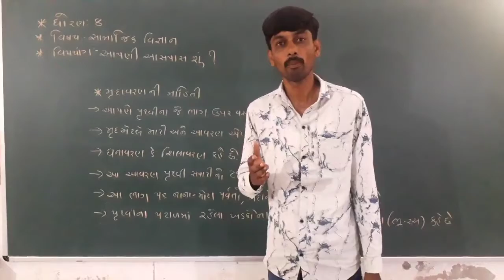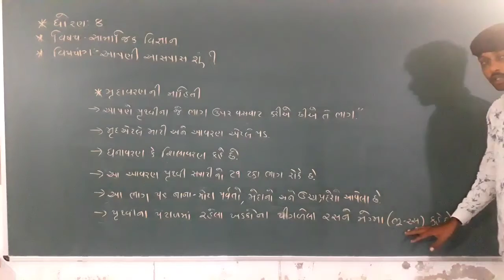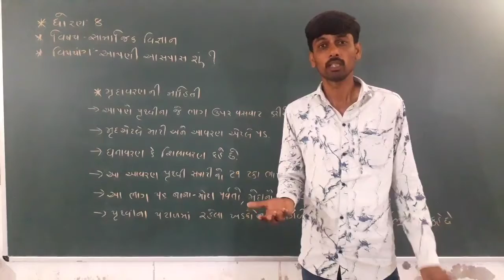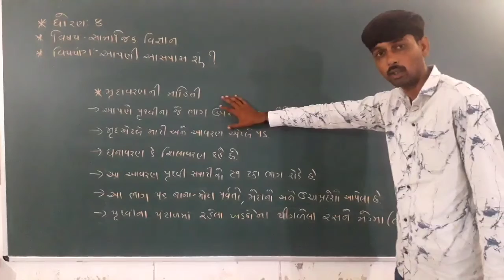Std-8 ||Social science ॥ આપણી આસપાસ શું ? ॥ ભાગ-૧